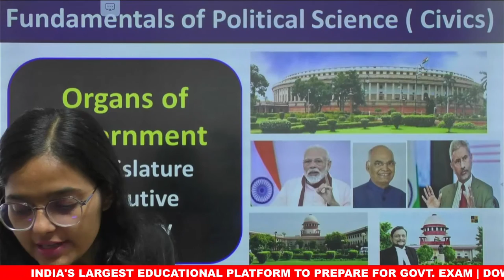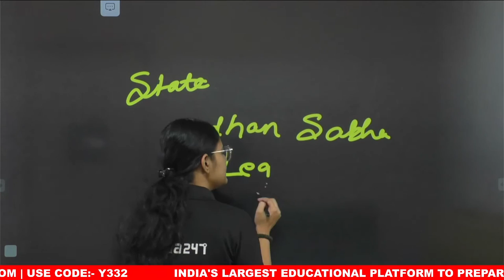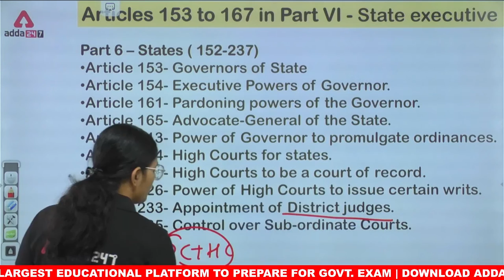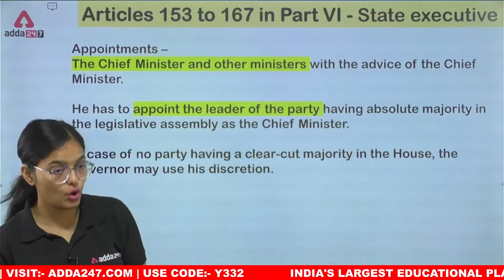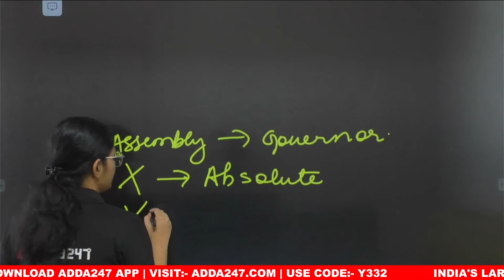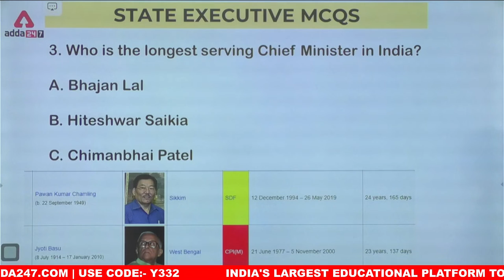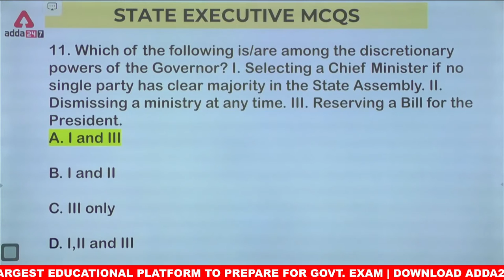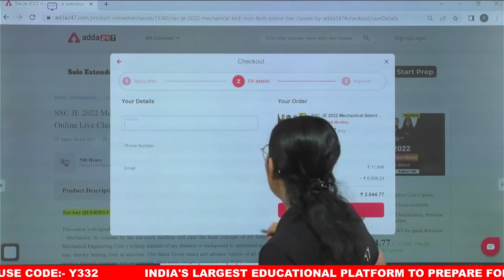SSC JE 2022 | SSC JE Polity Lecture #18 | State Executive | By Kirti Pandey